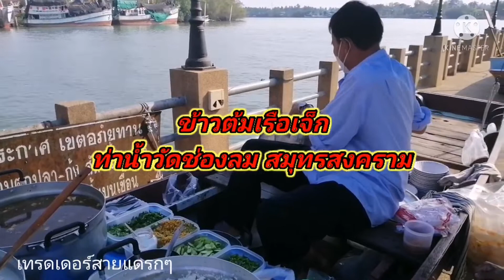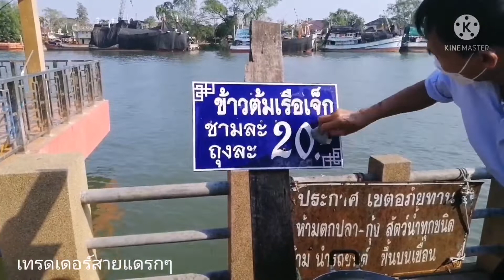ข้าวแห้ง ข้าวต้มเครื่อง ขายดีมาก 3ชม.450ชาม มาช้าหมด | ข้าวต้มเรือ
ร้านข้าวต้มเรือเจ็ก ข้าวต้มเรือลำสุดท้าย แห่งแม่น้ำแม่กลอง มีทั้งข้าวแห้ง ข้าวต้ม มีให้เลือก4 อย่าง เป็ด,(อร่อยสุด) ไก่ ปลา ข้อไก่ ตอนนี้ขายอยู่ที่ วัดช่องลม สมุทรสงคราม ขายทุกวัน
เปิด15.30น. 3ชม. หมด 450ชาม ช้าหมดนะ
อร่อยเกินราคาไปมาก ตาเจ็กกวนๆตรงๆสนุกสนาน แวะไปเจอตำนานที่ยังมีชีวิตได้นะ